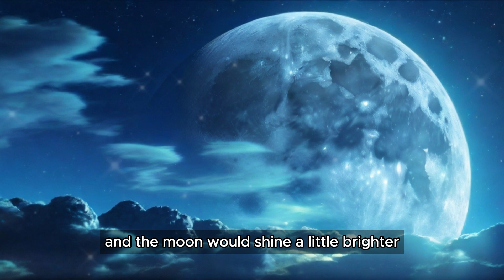Goodnight Little Star | Bedtime Story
Goodnight, Little Star | Kids Bedtime Story in English

🌟 Join Lumina, the enchanting little star, on a magical journey through the night sky in this delightful bedtime story for kids! 🌙✨

📚 Immerse your little ones in the world of captivating children's stories as Lumina spreads her gentle glow across the twinkling stars and whispers goodnight to fluffy clouds. 🌈✨

🌌 Engage your kids in the charm of English stories, perfect for bedtime relaxation and a peaceful night's sleep. Lumina's bedtime routine includes saying goodnight to the moon, watching over sleepy animals, and sending sweet dreams to children on Earth. 🌠📖

🛌 Create a cozy bedtime routine with Lumina's soothing adventure, designed for kids' sleep, making bedtime a magical and relaxing experience. 🌙💤

🌈 Explore the world of fairy tales and English storytelling with Lumina's enchanting tale, crafted for toddlers and children alike. 🧚‍♀️📚

🌠 Short yet captivating, Lumina's story in English is the perfect addition to your bedtime stories playlist for kids. Let the fairies and magical creatures sprinkle a touch of adventure before a restful night. 🌙🧡

📺 Tune in to this English cartoon based on the story, as Lumina takes your little ones on an unforgettable journey through the night sky. ✨🌌

Make bedtime a magical experience with Lumina's bedtime adventure!